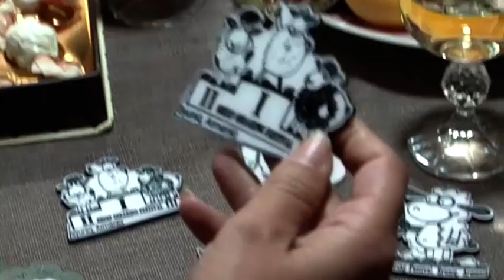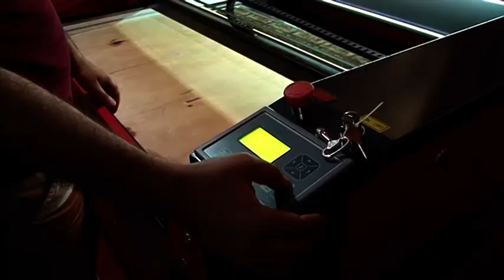Արամ Գասպարյան, եռաչափ տպագրություն/Goris, ReRaise, 3D Printing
Արամ Գասպարյանը Գորիս քաղաքում զբաղվում էր տպագրությամբ և արտաքին գովազդային վահանակների պատրաստմամբ։ 2017թ. դեկտեմբերից  արտադրությունը սիրողական մակարդակից վերածվել է մասնագիտացված արտադրության:
Արտադրության ծավալման և աճի ապահովման հարցում մեծ ներդրում է ունեցել Եվրամիության ֆինանսավորմամբ իրականացվող  «Տարածաշրջանային ՓՄՁ-ների մրցունակության խթանումը» ծրագիրը: Այն իրականացնում են «Հայաստանի փոքր և միջին ձեռնարկատիրության զարգացման ազգային կենտրոն» հիմնադրամը և իր գործընկեր մյուս կազմակերպությունները:

Aram Gasparyan is engaged in printing and production of outdoor advertising boards in Goris city.  Since December 2017, the production has grown from amateur level to specialized production.
The fund Small and Medium Entrepreneurship Development National Center of Armenia and its partner organizations, within the framework of the EU-funded Project “Boosting Competitiveness of regional SMEs” had a major contribution to production expansion and growth.

smednc.am